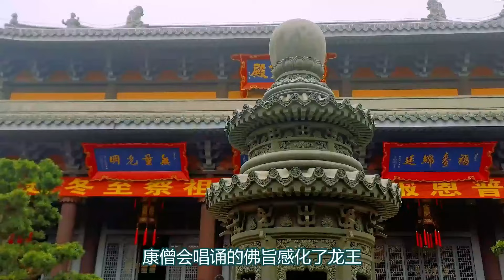曾經舊上海最黑暗的地方，如今卻現代得令人驚嘆，西岸傳媒港太棒了【劉峻言旅拍中國】